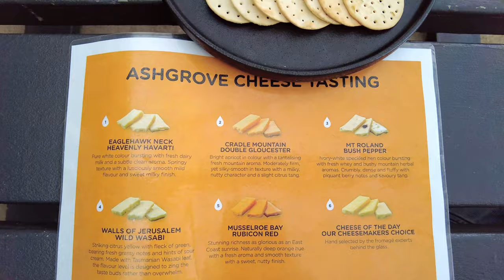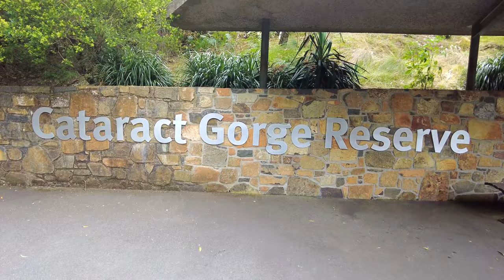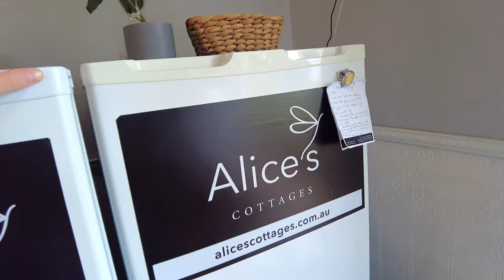Devonport to Launceston | Tasmania Vlog 1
Today we travelled from Devonport to Launceston, stopping at Sheffield, AshGrove cheese factory, Christmas hills raspberry farm, Truffle farm and Hazelbrae Hazelnuts. A busy morning of tasting decadent local tasmanian produce.

In Launceston we took the chairlift over the famous Cateract Gorge and explored Penny royal and more.